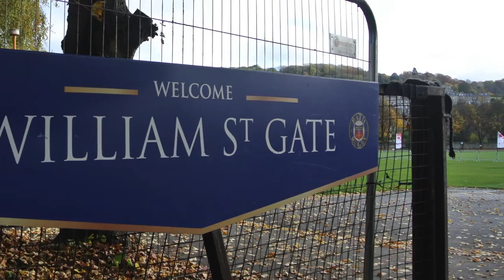The Recreation Ground - Bath Rugby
Song-
Xenogenesis - TheFatRat

Many thanks to Bath Rugby for letting me shoot on the Recreation ground